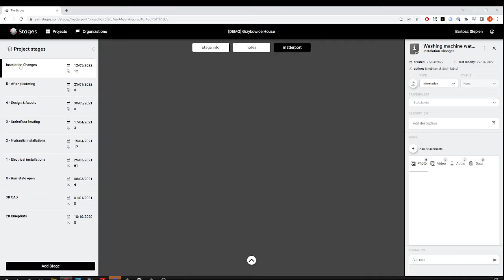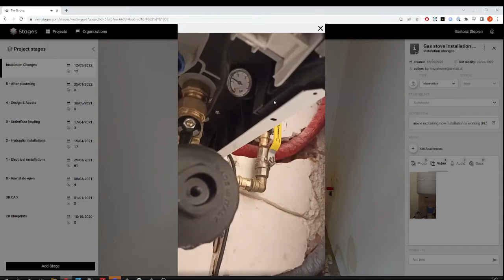STAGES - Communication toolkit: video notes for manual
This is how you can add video notes about e.g. installation to create a manual for a property owner. STAGES provide also Mattertag importer to store all data in one place.

STAGES is a construction monitoring solution combined with a cross-sector communication platform that allows easy free viewing and comparison of sequential scans. A single platform to host multiple types of building representations including scan, CAD, and BIM to transparently compare at any point in time are helpful as a permanent record of foundation placement, framing completion, mechanical installation, pre-drywall, and owner turnover. An entire team is able to remotely monitor progress from anywhere.

STAGES gives everyone tools to post an issue, add audio, brush and picture notes, and resolve the issue. The complete history is saved within STAGES. This allows variances from plan to field to be controlled, tracked and resolved. Regardless of a newly constructed facility or renovation, the stored views are permanently available for reference.

STAGES allows to:
• 2D PDF and CAD plans, and/or 3D BIM model to be viewed simultaneously with any scan stage.
• easily combine and overlay IFC, BIM models, Matterport Scans, OBJ, PDF blueprints, and FBX scans into a single viewer.
• step through the timeline to explore the building from any viewpoint. Easily validate property condition at any point in time.

● ABOUT SIMLAB:
SIMLAB is a technology company focused on facility digitalization. We develop software apps for home and building owners, to be used by operators and occupants of houses, offices, factories, hospitals, hotels, and multi-family residential buildings. SIMLAB apps turn personal living spaces and working environments into multimedia digital command centers, accessible by computer, tablet, and smartphone. We empower users with interactive and intelligent digital twins of their structures, leveraging a combination of 3D models of the property, real-time data from sensors, and user-defined asset information. SIMLAB apps allow a way to track changes in a structure. Supervise any project, maintenance, and renovation progress as well as monitor facility aging. We provide easy and intuitive digital solutions for the full life cycle of the building.